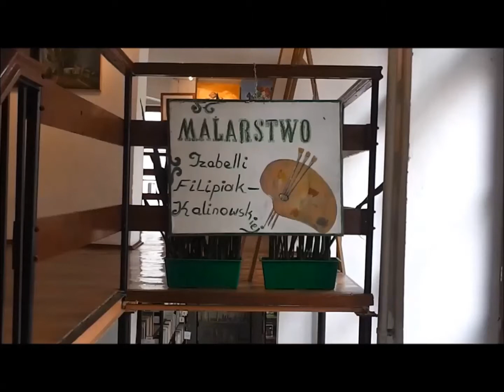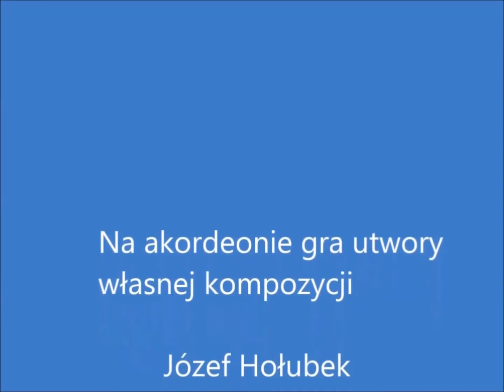Wystawa Izabeli Kalinowskiej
Wystawa prac Izabeli Kalinowskiej "Radość życia" można obejrzeć w bibliotece filia nr 1 Książnicy Kopernikańskiej ul. Jęczmienna 23.
Obejrzyj jeszcze nasze strony www;
Filmowanie i montaż - Jolanta Guzowska i Jacek Mroczek